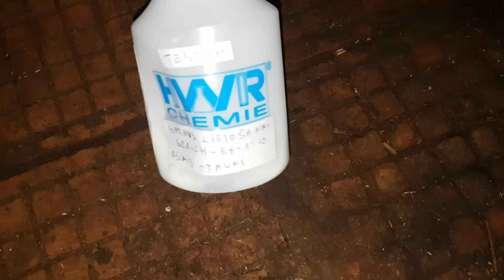Fat removal liquid for food industry (powerful degreaser)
This tutorial is about fat removal liquid for food industry and home. This product perfectly cleans  fat, sludge and other smelling organic soiling. It also cleans mineral oil deposits, tar, bitumen and layers of wax and and perfectly cleans glue and tar stains on enamel varnish and smooth surfaces. This product is really fantastic with a wide range of applications. All peoples and companies, who tried this product want it to buy, you ask why? Because it`s perfect!!! product perfectly cleans all dirt without helping and like you see in video, that can clean dirt without high pressure helping. easy to use, just apply product on surface, wait few minutes and rinse with whats. That`s it!

GERUCH-EX - Powerful fat remover

For:
Food industry and catering companies
Hunters
Slaughterhouses
Waste recycling companies
Home